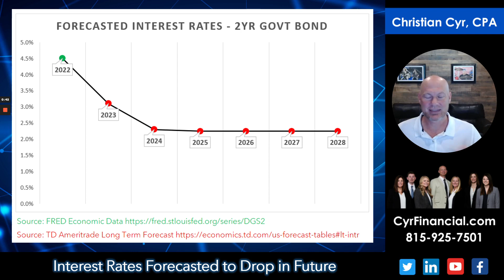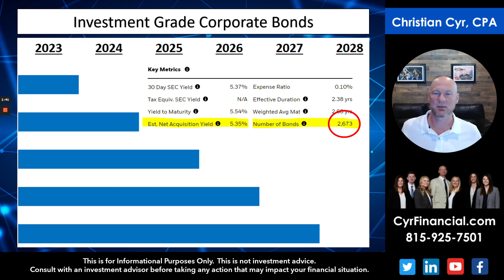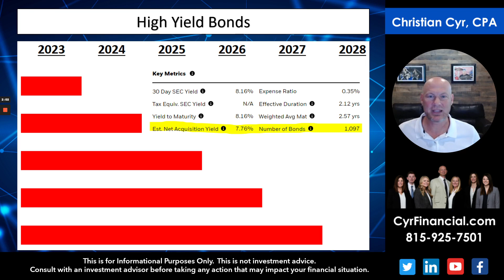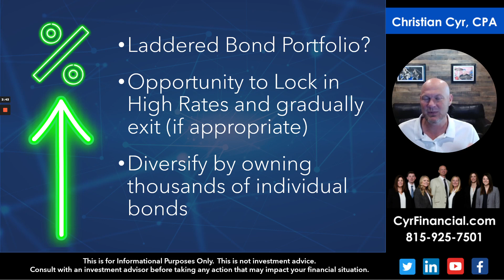Take Advantage of High Interest Rates!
220 E. High Street, Suite 102

Investment advisory services provided by Cyr Financial, Inc. an SEC registered investment adviser.
Neither Cyr Financial, Inc., nor its representatives provide tax or legal advice, and nothing herein should be construed as such.  Always consult with your tax advisor or attorney regarding your specific circumstances.